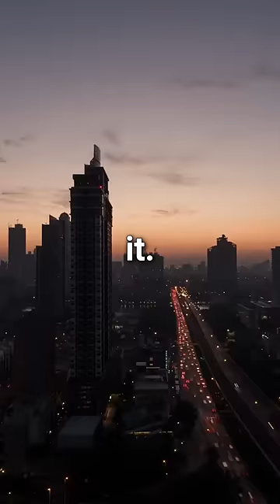Apple's Most Important Product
Apple's Turning Billionaires into Millionaires.

In 2008, Apple presented a piece of tech, for the iPhone, that changed the world forever. But it was something no one expected. Because at first, Steve Jobs said they will never build it. But then Apple released it. And almost overnight, people all over the world turned into millionaires.

But today, it is highly controversial.

It is the Apple App Store. For the first time in history, there was an easy way for anyone to get their software, into the hands of millions. The most random app ideas were built, sold for a dollar, and used by millions of people.

But there was a huge problem.

Apple took 30% of all the money you make, selling stuff on the iPhone. This forced many developers to figure out how to put more and more ads into their app. Because even if ad money is way less and super unreliable, it's better than paying 30% to Apple.

It turned countless billion dollar apps, into million dollar apps, so